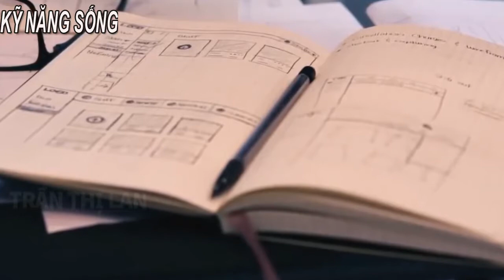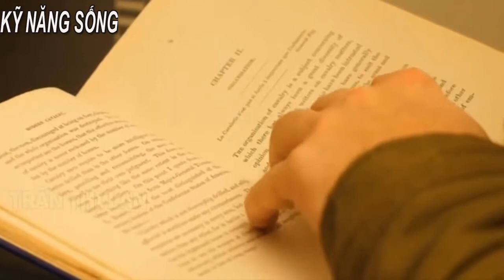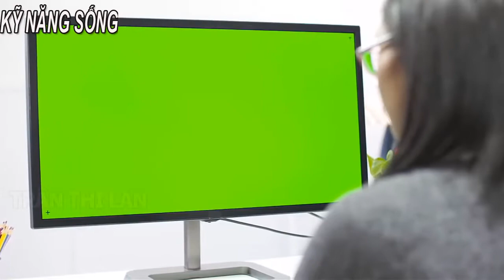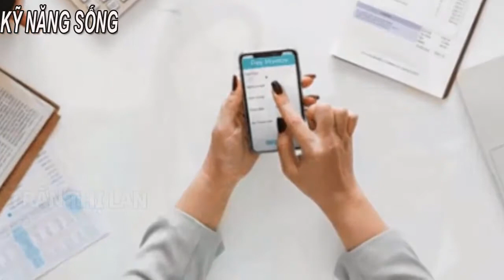9 Mật Khẩu giúp bạn Giàu Bền Vững mà người thường không làm được Triết lý cuộc sống